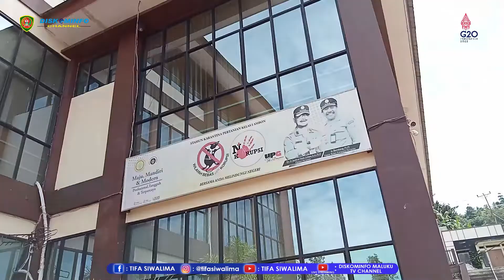ARIS HADIYONO : AKTIVITAS PERDAGANGAN HEWAN TERNAK TETAP BERJALAN NORMAL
MESKIPUN PROVINSI MALUKU MASUK DALAM ZONA HIJAU PENYEBARAN VIRUS MENULAR PENYAKIT MULUT DAN KUKU (PMK) YANG MENYERANG HEWAN TERNAK NAMUN STASIUN KARANTINA PERTANIAN KELAS 1 AMBON TETAP MENGAMBIL LANGKAH-LANGKAH PENCEGAHAN GUNA MENCEGAH VIRUS TERSEBUT MASUK KE PROVINSI MALUKU.

KEPALA SKP KELAS 1 AMBON ARIS HADIYONO YANG BERSEDIA DIWAWANCARAI TIM DISKOMINFO PADA SENIN 30 MEI 2022 MENUTURKAN BAHWA PIHAKNYA TELAH MENGELUARKAN SURAT EDARAN YANG DITUNJUKAN KE STAKEHOLDER TERKAIT YANG BERADA DI KABUPATEN KOTA TENTANG PENCEGAHAN PENYEBARAN PENYAKIT MENULAR MULUT DAN KUKU (PMK) DENGAN TIDAK MENGIJINKAN PENGIRIMAN HEWAN TERNAK DARI DAERAH YANG TELAH TERSEBAR WABAH PMK.

NAMUN HADIYONO MENGAKU HAL TERSEBUT TIDAK MENGGANGGU AKTIVITAS PEREKONOMIAN DI PROVINSI MALUKU, KARENA PROSES PENGIRIMAN HEWAN TERNAK DARI PROVINSI MALUKU MASIH TETAP DILAKUKAN.